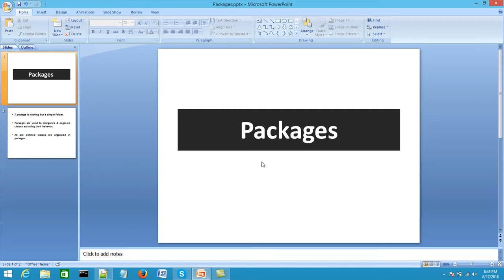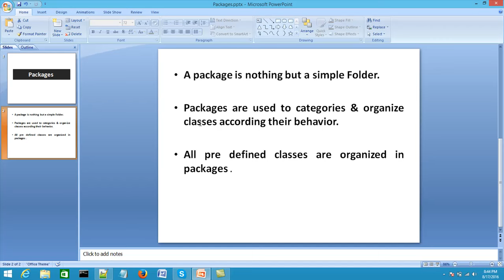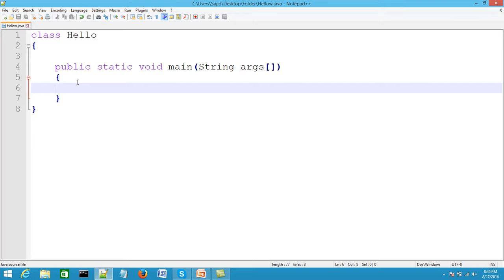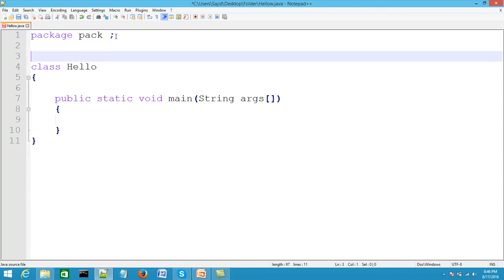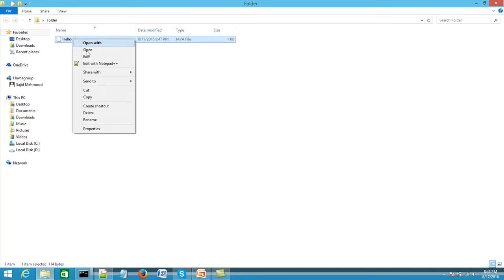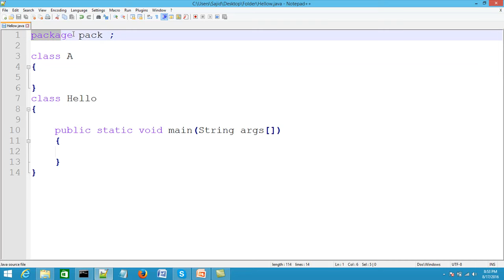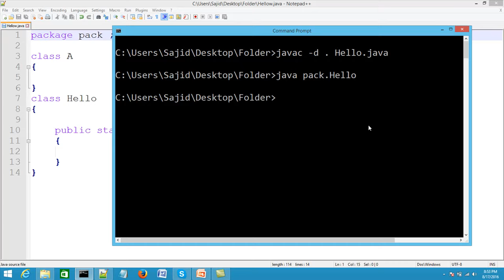Java Programming in Urdu/Hindi Part 23 of 41 Packages Part 1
Java Programming Tutorials in Urdu/Hindi with practical and theoretical knowledge for free. If you also want to learn projects using Java Programming language then do purchase the course

But most of the basic course is free, if you only need the advance version then get it from above link.